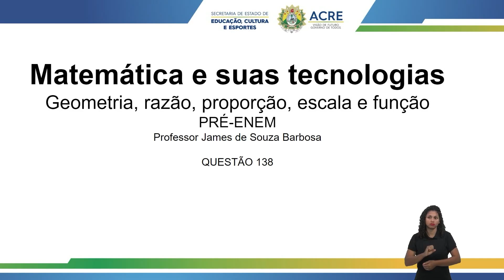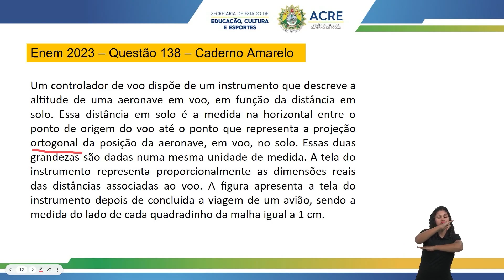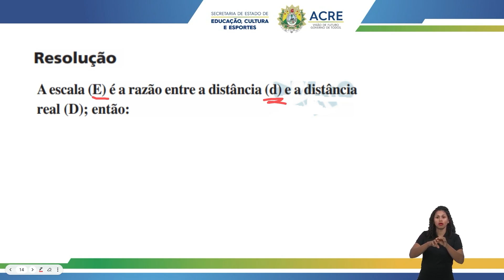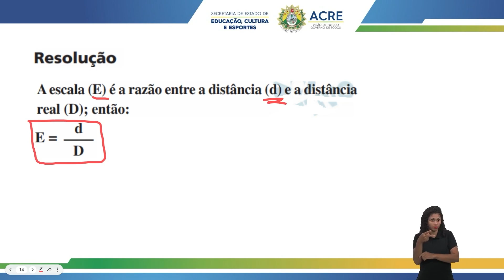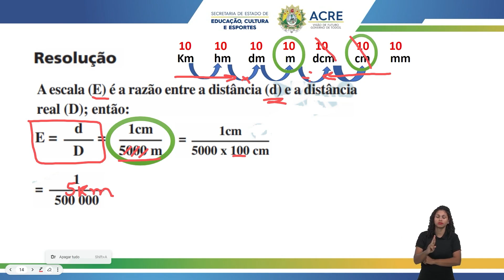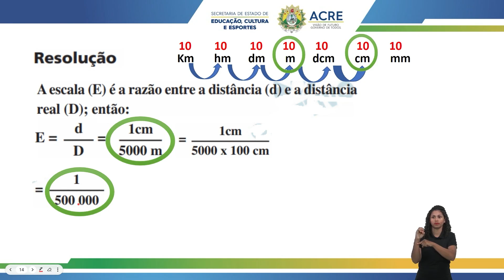Pré Enem - Matemática - Questão 138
Tema: Questão 138.
Professor: James.